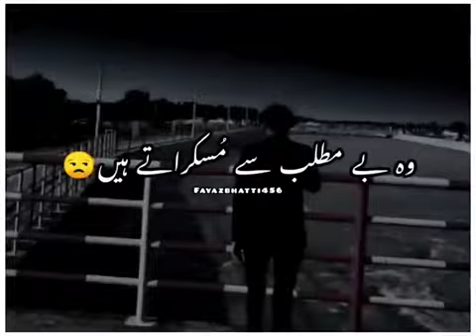Tu bhot yaad 🥀🖤 | Very Deep Lines Poetry Sad Urdu Status | Urdu/Hindi Shayari Status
🥀Deep lines status 😭2 Lines poetry 😢🥀 Heart Touching Whatsapp Status 💔

▶keywords & tags:-

KEYWORD USE IN THIS VIDEO 👇

shayari point
Your quarries :-
Herattouching poetry ,
Urdu shayari ,
Sad poetry in Urdu ,
Jaun Elia ,
Iqbal poetry,
Ahmad faraz ,
Sad quotes in Urdu ,
Ghalib shay

𝙔𝙤𝙪𝙧 𝙦𝙪𝙖𝙧𝙧𝙞𝙚𝙨 :-

𝙐𝙧𝙙𝙪 𝙨𝙝𝙖𝙮𝙖𝙧𝙞
𝙄𝙦𝙗𝙖𝙡 𝙥𝙤𝙚𝙩𝙧𝙮
𝘼𝙝𝙢𝙖𝙙 𝙛𝙖𝙧𝙖𝙯 𝙎𝙖𝙙 𝙦𝙪𝙤𝙩𝙚𝙨 𝙞𝙣 𝙐𝙧𝙙𝙪
𝙂𝙝𝙖𝙡𝙞𝙗 𝙨𝙝𝙖𝙮𝙖𝙧𝙞
𝙂𝙝𝙖𝙡𝙞𝙗 𝙥𝙤𝙚𝙩𝙧𝙮
𝘽𝙖𝙧𝙞𝙨𝙝 𝙥𝙤𝙚𝙩𝙧𝙮